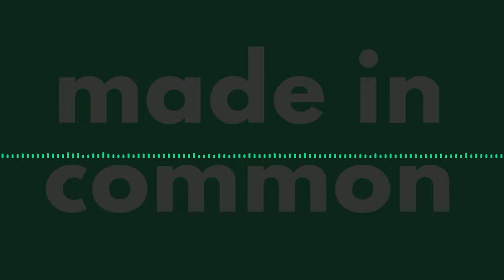An Introvert's Journey from Corporate Life to Entrepreneurship in Accounting w/ Tristan Bagri | #7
Our guest was Tristan Bagri, who left his corporate job to found his own Accounting firm TSB CPA.

I can personally attest to Tristan’s honesty, humbleness, and professionalism through our numerous conversations over the years. And in the episode, it will become apparent, as we reflect on his path to taking the leap in starting his own firm. We explore topics such as how he overcame being an introvert at a young age, attribution & lessons learned at previous jobs, and how his mindset has evolved over the years to conquer mental barriers, anxieties, and social pressure. I think this episode will be relevant not only for Accountants, but really for anyone feeling stuck in a corporate environment, and exploring other paths & thought processes.

Timestamps:
0:01:38 - How Drew & Matthew met Tristan. Internet privacy paranoia, and face cams off
0:05:08 - Marketing & putting yourself on the internet as an introvert
0:06:58 - How working at a call center helped Tristan burst out of the introvert bubble
0:08:53 - Roundtable: How everyone became an introvert, and any regrets?
0:17:18 - How Tristan’s early life & interests influenced his career choice
0:18:28 - Getting into Accounting at BCIT
0:20:08 - Learning on the job, things they don’t teach you at school. And alternate paths
0:26:16 - Different branches of Accounting & Tristan’s first jobs
0:29:17 - The Big Four vs smaller firms
0:32:35 - Getting an Accounting job + experience, meaningful connections
0:35:23 - Similar anxieties in Software; landing a FANG job
0:38:57 - External influences and pressure when younger to make the right decision
0:42:16 - CPA: The value of BCIT compared to Universities; same curriculum
0:44:55 - Being a cog in the machine at a typical job
0:48:06 - Making the jump to start a business
0:51:32 - How to decide when you’re ready and have enough experience?
0:55:42 - Changing your mindset into being ready and embracing discomfort
1:01:11 - How did it feel after finally committing to the business full-time?
1:07:41 - Leveraging socials and technology to streamline processes
1:11:55 - Being honest, humble, and not being afraid to say “I don’t know”
1:18:50 - Focusing on the present, and positive-thinking
1:22:14 - Books and methods to help with mindfulness and reframing your mentality
1:26:38 - Bonus: Wrapping up & thoughts about the podcast
1:28:48 - Definition of fulfillment